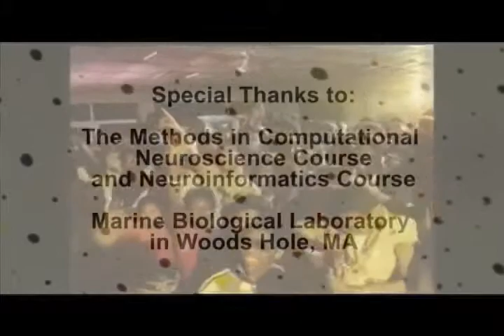Lee Scratch Perry & Adrian Sherwood Lucky Tarzan LLLN XXXXXX